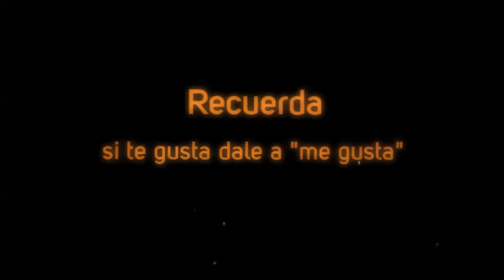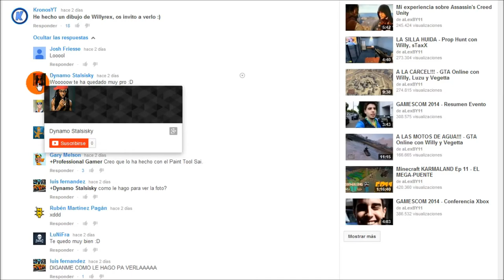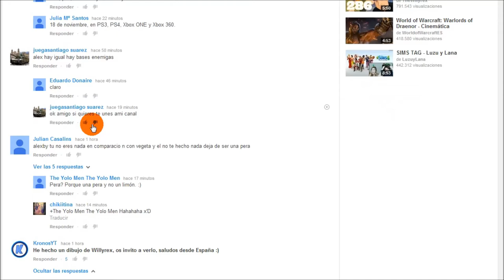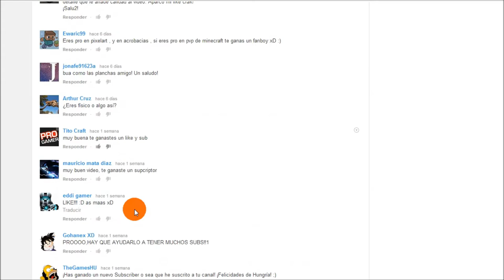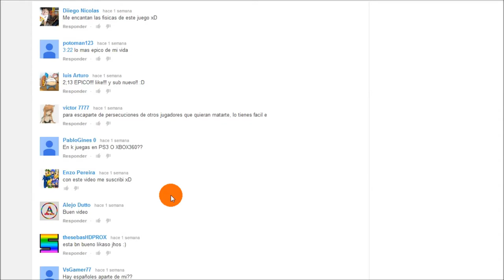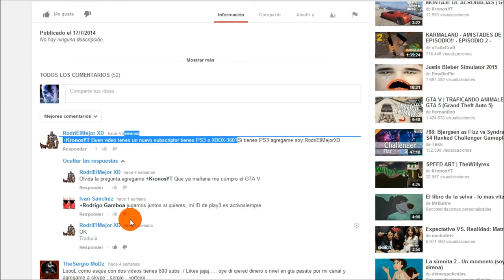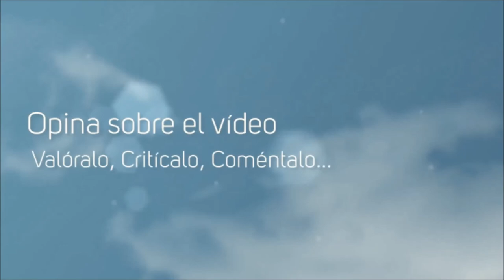Hablemos de... #2 El Spam o Publicidad?